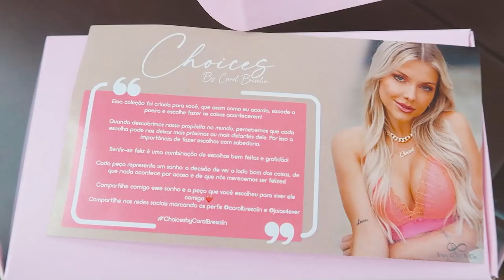PROVEI UM FONDUE DE PANETONE E OS DOCES DE NATAL MAIS BIZARROS QUE VOCÊS VÃO VER NA VIDA!!!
ESPECIAL DE NATAL:
Provei um fondue de panetone, chocotone de nutella, panetone de nozes e muito mais!!
Espero que vocês gostem muito!!